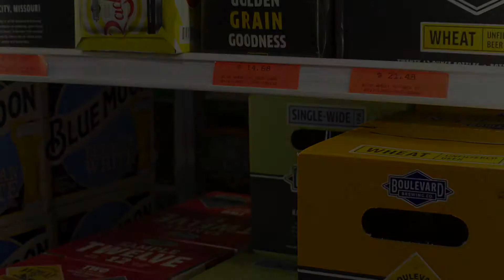Boulevard Cooler Giveaway 2017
We share so much more at our other outlets as well. You can search any social media platform or even Google us using (@CrestviewWine).

We'd love to connect with you where you hang out the most.